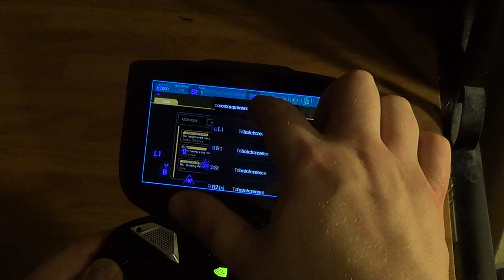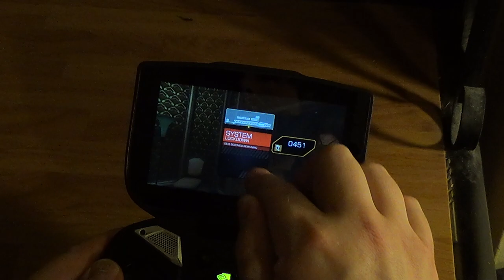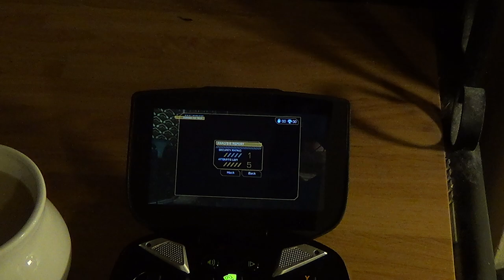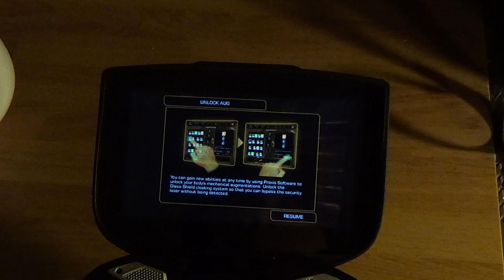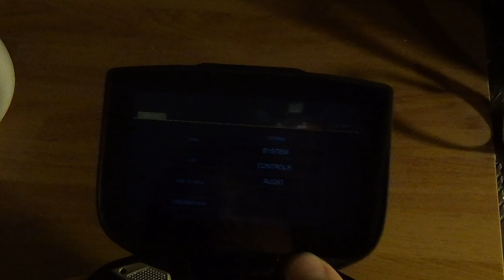Deus ex- The fall on Nvidia Shield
Finally on android. You may receive an incompatible message. I was able to get it because i have an xposed framework app that helps play store compatibility. Someone mentioned it saying it was incompatible.